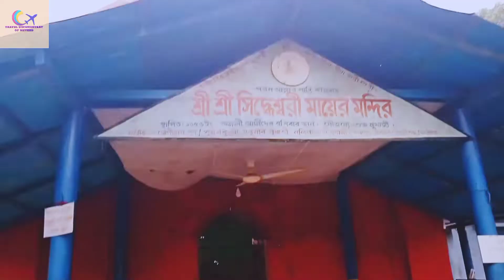কালীগঞ্জের বিখ্যাত বেগবতী নদী তীরের বিখ্যাত সাত মন্দির । ঝিনাইদহ ভ্রমণ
নলডাঙা রাজবাড়ীর সাত মন্দির,
রাজবাড়ী ধ্বংস হয়ে গেছে অনেক আগে,

এক সময় এখানে রাজা ছিলো, রাজ্য ও রাজা রক্ষায় নিয়োজিত ছিলো সৈন্যবাহিনী। রাজ প্রাসাদ রক্ষার জন্য চারপাশে খনন করা হয়েছিল পরিখা। কিন্তু সেই প্রাসাদে রাজা নেই, রাজ্যও নেই। রাজা বাঁচানোর জন্য নদীর সঙ্গে সংযোগ করে তৈরি করা হয়েছিল সুড়ঙ্গ। কিন্তু সেটিও মাটির সঙ্গে মিশে গেছে।

ঝিনাইদহের সদর উপজেলার নলডাঙ্গা ইউনিয়নে ভাটপাড়া গ্রামে এখন কালের সাক্ষী হিসেবে দাঁড়িয়ে আছে রাজা বাহাদুর প্রথম ভূষণ দেবরায় রাজার ৭ সুদৃশ্য মন্দির।

প্রকৃতপক্ষে এই নলডাঙ্গা রাজ প্রাসাদ আর রাজবংশের ইতিহাস কালের গর্ভে বিলীন হয়ে গেছে পাকিস্তান আমলেই। এখন রাজার স্মৃতি হিসেবে এই মন্দিরগুলোই রয়েছে।

ঝিনাইদহ জেলা সদর থেকে প্রায় ১৫ কিলোমিটার দক্ষিণে ও কালীগঞ্জ উপজেলা শহর থেকে ৫ কিলোমিটার উত্তরে এই প্রাচীন রাজবাড়ির অবস্থান।

পাকিস্তান আমলেই এ রাজবাড়ি কালের গর্ভে বিলীন হলেও বেগবতি নদীর ধারে বহুকাল ধরে মাথা উঁচু করে দাঁড়িয়ে আছে কালী মন্দির, লক্ষী মন্দির, গনেশ মন্দির, শীব মন্দির, বিষ্ণু মন্দির, নাড়ুগোপাল মন্দির এবং রামেশ্বরী মন্দির।

 এই ৭ মন্দিরের সাথে পরবর্তীতে ২০০৬ সালে সংযোজন করা হয় দুর্গা মন্দির।

মন্দির সংস্কার কমিটির সাধারণ সম্পাদক শ্রী প্রশান্ত অধিকারী পূর্বপশ্চিমকে জানান, মূলত তার ভাই অতুল অধীকারী ২০০৭ সাল থেকে ২০১৬ সাল পর্যন্ত দায়িত্ব নিয়ে প্রত্নতত্ত্ব বিভাগ ও ঝিনাইদহ জেলা প্রশাসন ও স্থানীয় দানশীল ব্যক্তিদের পক্ষ থেকে পাওয়া প্রায় দেড় কোটি টাকা ব্যয়ে রাজার ৪টি মন্দির সংস্কার করে। ১টি মন্দির সংস্কার অর্ধেক হয়েছে, দ্বিতীয় তলার কাজ পুরো বাকি। আর বাকি ২টি মন্দির এখনো সংস্কার করা যায়নি।

প্রতিদিন দেশ বিদেশ থেকে এই রাজবাড়ি দেখতে আসেন পর্যটকরা। স্থানীয়দের ভাষায় এটি নলডাঙ্গা মঠ বা নলডাঙ্গা রাজবাড়ি বলে পরিচিত।

স্থানীয় লোকজন নিজেদের টাকায় ১৬৫৬ সালে প্রতিষ্ঠিত শ্রী শ্রী সিদ্ধেশ্বরী  মন্দিরসহ কালী মন্দির, লক্ষী মন্দির, দ্বিতল বিশিষ্ট বিষ্ণু মন্দির সংস্কার করেন।

স্থানীয় লোকমুখে এবং ইতিহাস থেকে জানা যায়, প্রায় পাঁচশ’ বছর আগে এই রাজ বংশের আদি পুরুষ ভট্টরায় ফরিদপুরের তেলিহাটি পরগনার অধীন ভবরাসুর গ্রামে বসবাস করতেন। তারই এক উত্তরসুরী বিষ্ণুদাস হাজরা নলডাঙ্গার রাজবংশ প্রতিষ্ঠা করেন। তিনি নবাবের চাকরি করে হাজরা উপাধি পান। তার পিতার নাম ছিল মাধব শুভরাজ খান। তিনিও নবাবের চাকরি করতেন। বৃদ্ধ বয়সে বিষ্ণুদাস ধর্মের প্রতি বিশেষ অনুরাগী হয়ে সন্ন্যাসী হন এবং ফরিদপুরের ভবরাসুর থেকে নলডাঙ্গার কাছে খড়াসিং গ্রামে চলে আসেন। এবং বেগবতী নদীর তীরে এক জঙ্গলে তপস্যা শুরু করেন। ১৫৯০ সালে মোঘল সুবেদার মানসিংহ বঙ্গ বিজয়ের পর নৌকা যোগে বেগবতী নদী দিয়ে রাজধানী রাজমহলে যাচ্ছিলেন। তার সৈন্যরা পথিমধ্যে রসদ সংগ্রহের জন্য অনুসন্ধানে বের হয়ে বিষ্ণুদাস সন্যাসীকে তপস্যারত অবস্থায় দেখতে পান। এ সময় বিষ্ণুদাস সৈন্যদের খুব দ্রুত রসদ সংগ্রহ করে দেন। এতে সুবেদার মানসিংহ খুশি হয়ে সন্যাসীকে পার্শ্ববর্তী পাঁচটি গ্রাম দান করে যান। এই গ্রামগুলোর সমন্বয়ে প্রথমে হাজরাহাটি জমিদারি এবং ক্রমান্বয়ে তা নলডাঙ্গা রাজ্য হিসেবে প্রতিষ্ঠিত হয়। তখন এই এলাকাটি নল-নটায় পরিপূর্ণ ছিল, তাই স্থানটি নলডাঙ্গা নামেই অভিহিত হয়। এরপর প্রায় তিনশ’ বছর এ বংশের বিভিন্ন শাসক বিভিন্ন সময়ে রাজ্য শাসন করেন। এবং বিভিন্ন শাসক বিভিন্ন সময়ে বিলুপ্তপ্রায় মন্দিরগুলো প্রতিষ্ঠা করেন।

এরপর ১৮৭০ সালে রাজা ইন্দু ভূষণ যক্ষা রোগে মারা গেলে তার নাবালক দত্তক পুত্র রাজা বাহাদুর প্রথম ভূষণ দেবরায় রাজ্যের দায়িত্বভার গ্রহণ করেন। এবং তিনিই প্রতিষ্ঠা করেন আজকের এই বিলুপ্তপ্রায় কয়েকটি মন্দির যা কালের সাক্ষী হিসেবে মাথা উঁচু করে দাঁড়িয়ে আছে বেগবতী নদীর তীরে।

প্রকৃতপক্ষে রাজা বাহাদুর প্রথম ভূষণ দেবরায় ছিলেন বর্তমান ঝিনাইদহ জেলার কুমড়াবাড়িয়া গ্রামের গুরুগোবিন্দ ঘোষালের কনিষ্ঠ পুত্র। তিনি রাজবংশের কেউ ছিলেন না। রাজা ইন্দু ভূষণ মারা যাওয়ার দীর্ঘ নয় বছর পর ১৮৭৯ সালে পূর্ণ জমিদারি ভার গ্রহণ করেন রাজা বাহাদুর প্রথম ভূষণ দেবরায়। ১৯১৩ সালে তিনি রাজা বাহাদুর উপাধিতে ভূষিত হন। সে সময় তিনি শিক্ষার প্রতি অনুরাগি হয়ে পিতা-মাতার নামে ইন্দু ভূষণ ও মধুমতি বৃত্তি চালু করেন যা তখনকার সময়ে এক বিরল ঘটনা ছিল। তিনিই ১৮৮২ সালে রাজবাড়ির কাছে আজকের সরকারি নলডাঙ্গা ভূষণ হাই স্কুলটি প্রতিষ্ঠা করেন। যেটি এখন কালীগঞ্জে প্রাণকেন্দ্রে অবস্থিত। রাজা বাহাদুর প্রথম ভূষণ দেবরায় ১৯৪১ সালের ১৮ ফেব্রুয়ারি ভারতের কাশিতে মারা যান।

 কুমার পন্নগ ভূষণ দেবরায় ও কুমার মৃগাংক ভূষণ দেবরায় নামে তার দুই পুত্র ছিল। ১৯৫৫ সালে এক সরকারি আদেশে অন্যান্য জমিদারীর মতো এই জমিদারীও সরকারের নিয়ন্ত্রণে চলে যায় এবং রাজবংশ শেষ বারের মতো লোপ পায়।

বর্তমানে এই মন্দিরের পুরোহিতের দায়িত্বে আছেন হরিদাস চক্রবর্তী, তিনি বিগত পাঁচ বছর যাবত সেচ্ছাসেবী হিসেবে এই মন্দিরের তদারকি করেন ।

সকল পূজা পালনের পাশাপাশি
প্রতি বছর চৈত্র মাসের শেষ সপ্তাহে সাত দিন ব্যাপী এই মন্দিরে পালিত হয় বাসন্তী মেলা ৷

সকলের ভ্রমণ সুন্দর এবং সফল হোক
ধন্যবাদ সবাইকে,
মুক্তা